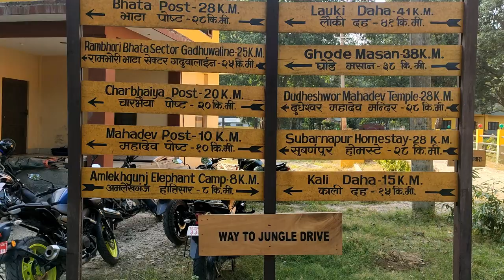Ride From Parsa National park|| Mt-15 1st Gear Top Speed?? || saswin c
Hi its me saswin from chitwan , i went to parsa national park for official works this vlog start from national park while returning back to home. hope you guys like this video and watch thank you for love and support.

Music usedn : Anxmus Music